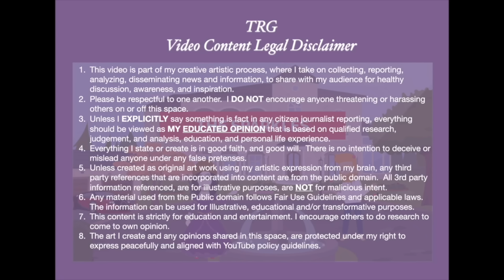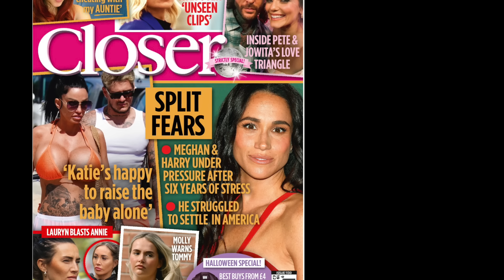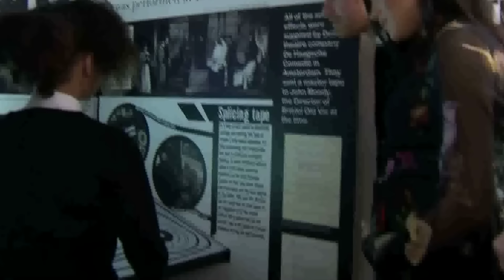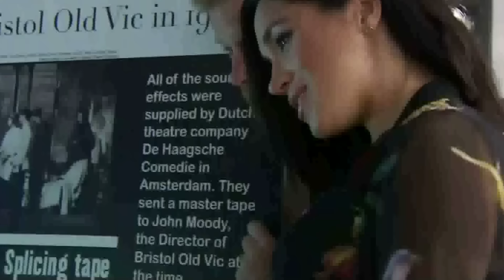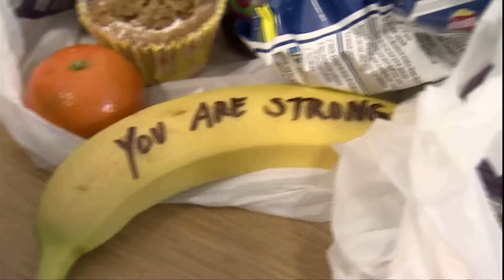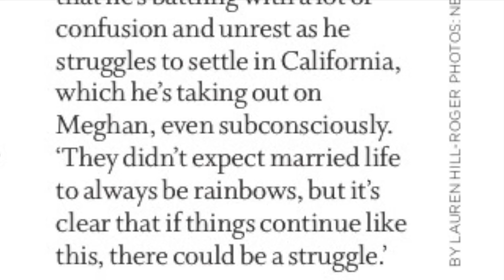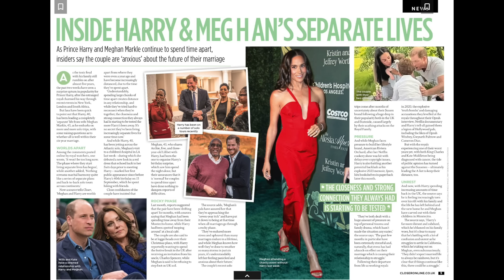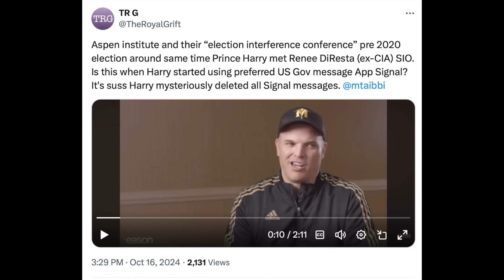MAN ON THE RUN! Is Prince Harry Hiding Out In The UK or Portugal?